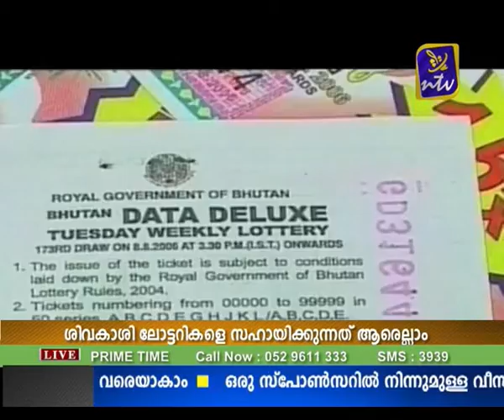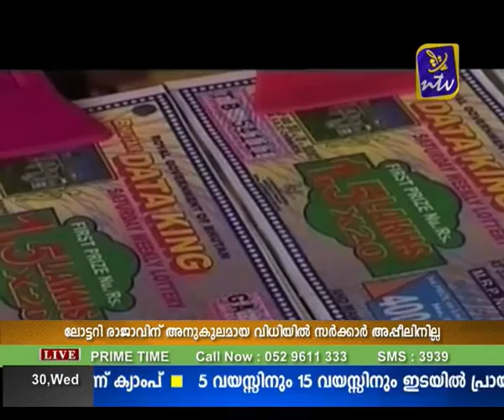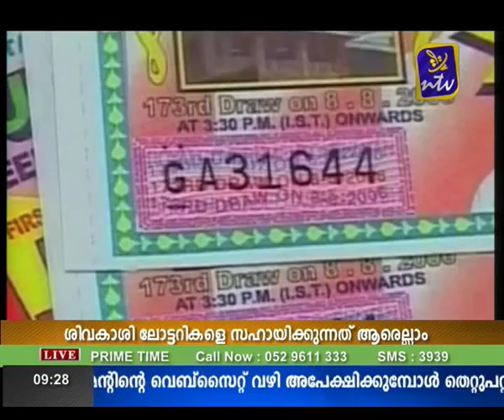ലോട്ടറി മാഫിയെ സഹായിക്കുന്നത് ആര്?prime time july 30 ചര്‍ച്ച ചെയുന്നു